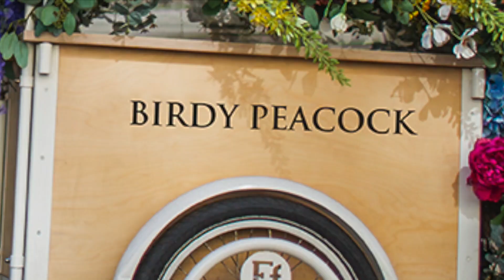London Lockdown Dance Photoshoot - Birdy Peacock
6 hours before London went into lockdown 2020, we did this photoshoot. Never seen the streets so quiet!! If only it was like that all the time for photoshoots! A dream.